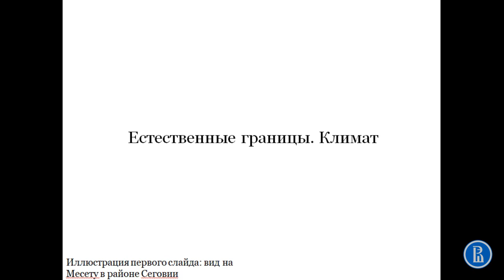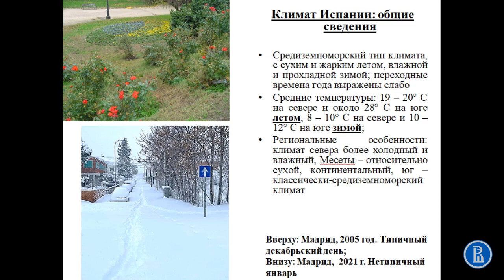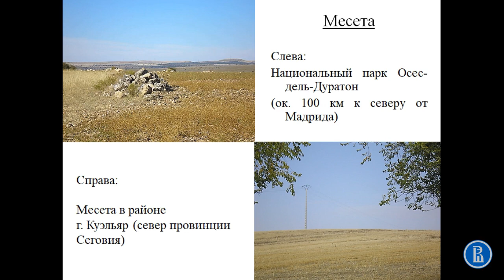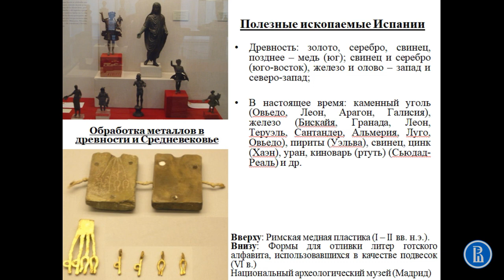Природные границы и климат Испании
Лекция "Географическое положение и природные условия Испании", часть 1. Курс "История Испании"